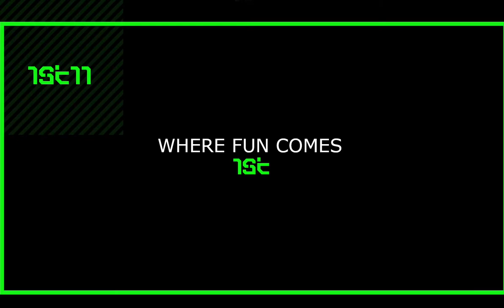Tom Gaymor and 1st11 Chilling With Jose from FordZilla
Tom chats with Jose from Ford's official sim racing and esports team FordZilla